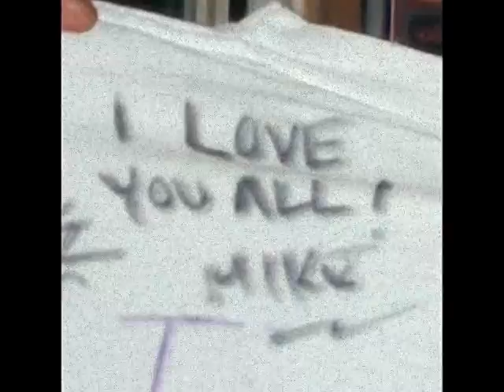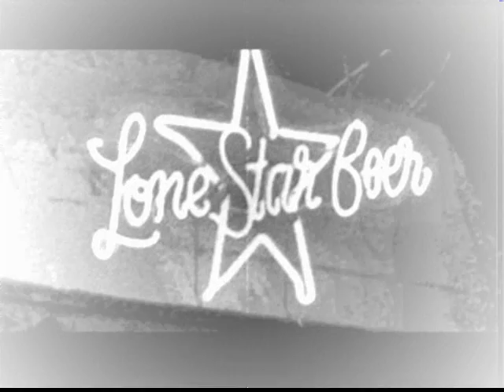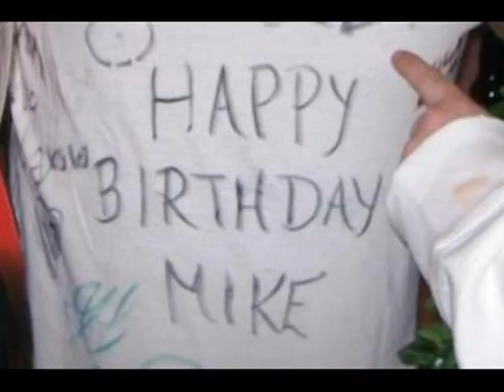Happy Birthday Mike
This is for you from all of us !!!